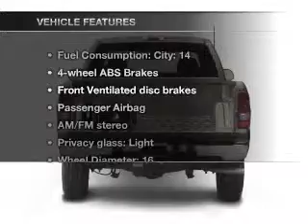2003 Chevrolet Silverado 1500 - WATERFORD PA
Year: 2003
Make: Chevrolet
Model: Silverado 1500
Trim: LS
Engine: 4.8 liter 8 cylinder 16 valve
Transmission: 4-Speed Automatic
Color: Dark Carmine Red Metallic
Mileage: 53897
Address:
1010 ROUTE 19 NORTH